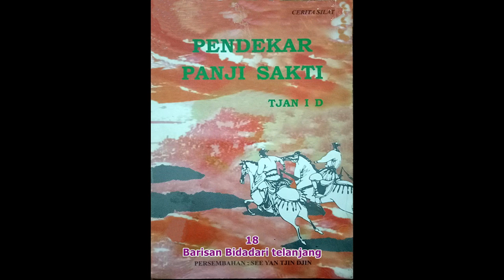Seri Cerita Silat Pendekar Panji Sakti Jilid 18